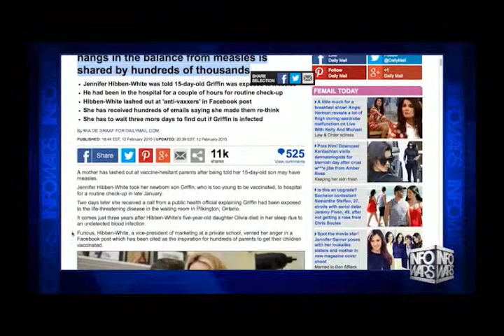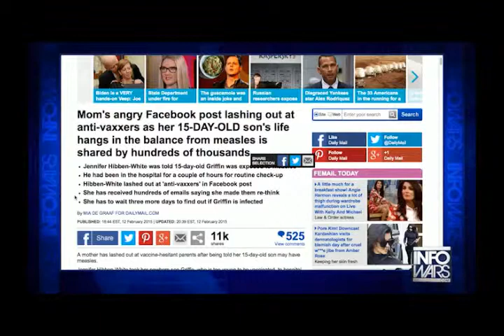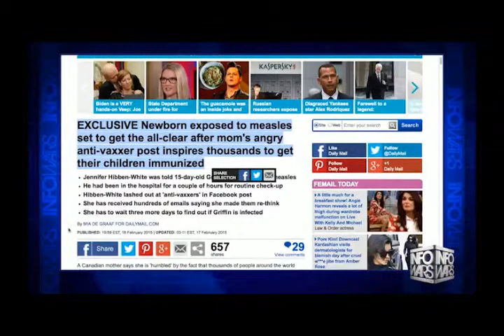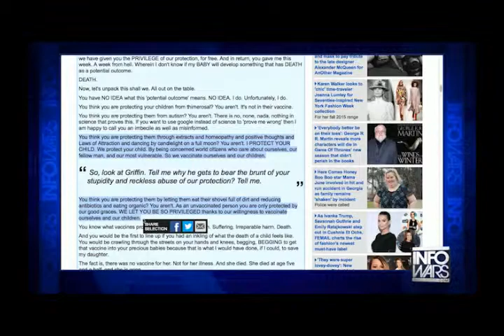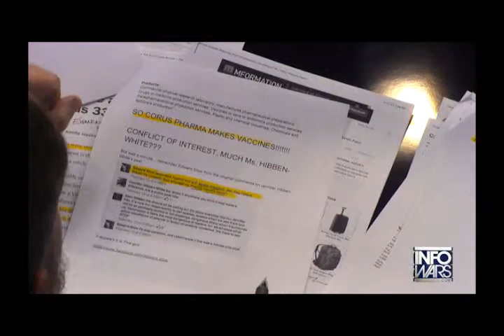Angry Vaccine Measles Mom a hoax has strong ties to vaccine makers